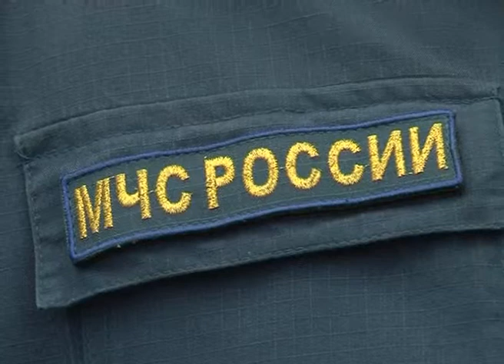В Татарстане при пожаре погибли четыре человека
В ночь на вторник 24 сентября в частном доме по улице Гагарина в Бугульме начался пожар. К прибытию спасателей огонь перекинулся на крышу. Площадь возгорания составила 50 квадратных метров. В результате пожара погибли четыре человека -- одна женщина и трое мужчин.